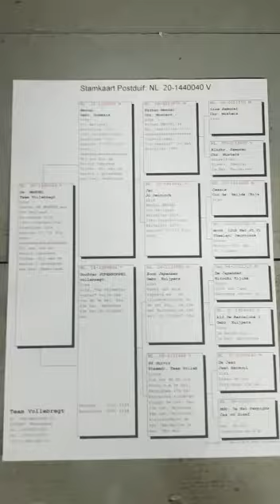NL 1440040 2020 orig Team Vollebregt